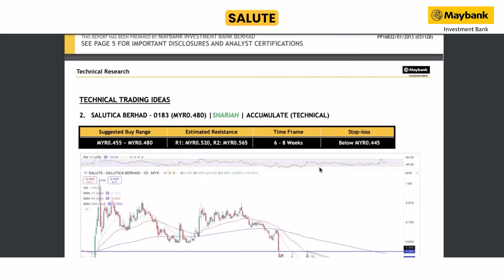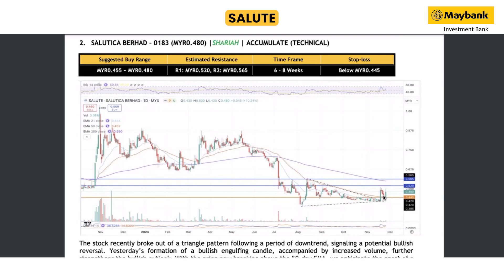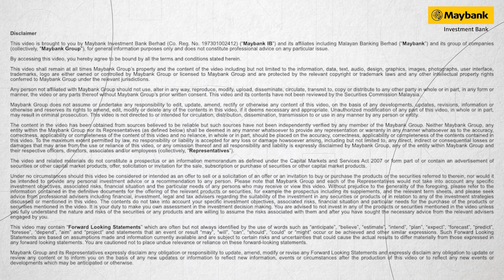Maybank Investment Bank's Daily Technical Analysis | 27 Nov 2024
Markets are now focused on the upcoming US GDP quarterly reading, following Wall Street's recent bullish momentum. Within the KLCI, we expect healthcare stocks, including both glove and hospital counters to sustain their upward strength.

Join Maybank Investment Bank's Chartist, Amirul Rusydy as he shares his views on some new Regional stock trading ideas.